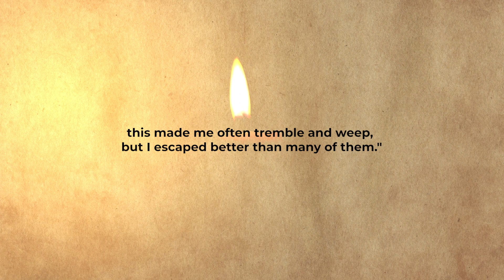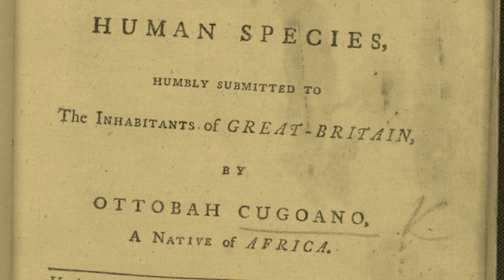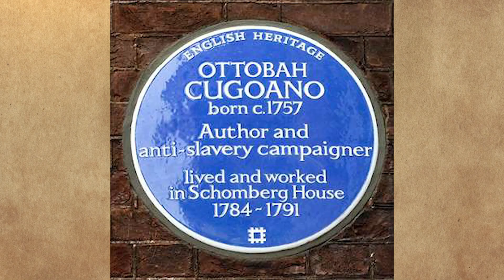The first African to Publicly Demand the Total Abolition of the Slave Trade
Quobna Ottobah Cugoano, also known as John Stuart, was an abolitionist, political activist, and philosopher from the Gold Coast (present-day Ghana) in West Africa. He was the first African to publicly demand the abolition of the slave trade. Cugoano was born in 1757 in Ajumako, a town in the Central Region of Ghana.

When Cugoano was just 13 years old, he was abducted by slave traders along with around 13-20 other boys and girls his age as they were playing in a field and sold into slavery. They were transported to Grenada.

In his work "Thoughts and Sentiments on the Evil & Wicked Traffic of the Slavery & Commerce of the Human Species," Cugoano gives a detailed account of the inhumane treatment he and the other enslaved individuals faced during their journey on the slave ship.